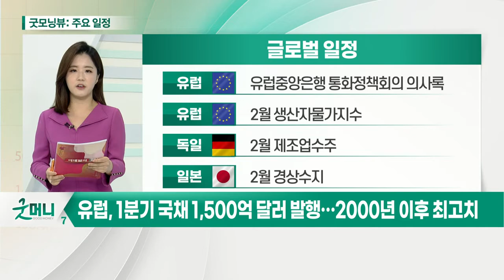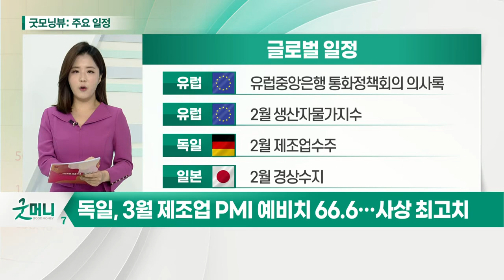FOMC 금리 스탠스 확인… 연준 발언 주목_오늘장 글로벌 일정 (20210408)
미국: 주간 신규실업보험 청구자수
미국: 에너지정보청 천연가스재고
미국: 제롬파월 연방준비제도 의장 연설
미국: 미국 외 중앙은행 미 국채 보유량

유럽: 유럽중앙은행 통화정책회의 의사록
유럽: 2월 생산자물가지수
독일: 2월 제조업 수주
일본: 2월 경상수지

한국: 금융위원회 금융리스크 대응반 회의
한국: 한국은행 2020년 자금순환 잠정치 발표
한국: 주간 아파트 가격동향
한국: 옵션만기일